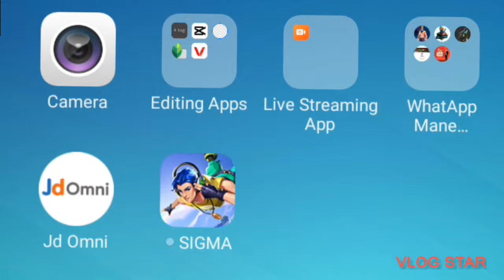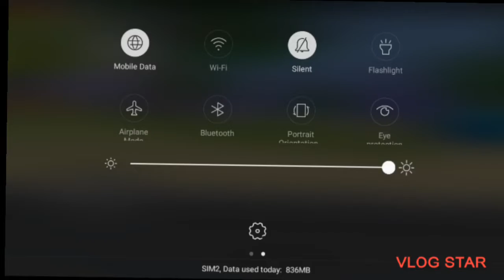New Free Fire Lite sigma gameplay Full Video // Game link/free fire lite video viral//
Sigma Gameplay Walkthrough (Android, iOS) - Part 1

How to Download Sigma Game | Sigma Game Download Link | Sigma APK| Sigma game download in India |

sigma download

como baixar sigma

apk sigma

como baixar o sigma no pc download sigma copia do free fire

sigma free fire

novo battle roayle sigma

sigma download mediafire

,sigma apk
,gemeplay
,sigma gameplay android apk download
,sigma android,
sigma ios
,sigma gameplay,
sigma mobile,
cara download game sigma,
sigma plagiat free fire
,sigma gameplay new battle royale game android
,nuevo juego sigma battle royal,
juego de sigma 2023
,nuevo juego para android sigma,
sigma android gameplay
,sigma ios gameplay
,sigma android download,
sigma ios download
,sigma apk download
,sigma battle royale
,plagiat free fire,
sigma plagiat ff
,sigma game play,
game sigma indonesia,
,sigma battleroyale
,game sigma,sigma trick
,lone wolf,sigma male,
sigma personality

,best game of all time,
one of the best games of all time,
signs you're a sigma male,
how sigma males act
,sigma game,sigma games,

how to download sigma game in india

sigma game apk

sigma game Battle royal

battle royal sigma game

sigma gameplay

sigma

sigma games

sigma gameplay

sigma game

sigma game mod menu sigma gameplay download

sigma game hack

sigma game link

sigma game kaise download

sigma game download android

sigma game black screen problem

free fire lite sigma free fire lite apk
New Free Fire Lite Version

Sigma game download kaise kare

Sigma game

Sigma game link free fire lite

free fire

FREE FIRE LITE 1GB RAM

FREE FIRE LITE HOW TO DOWNLOAD

sigma battle royale

sigma,battle royale sigma

battle royale

sigma mobile

sigma gameplay nuevo juego sigma battle royale

sigma apk

sigma android sigma battle royale

new sigma battle royale

battle royal android

sigma game

sigma battle royal gameplay

sigma battle royale vs free fire

free fire vs sigma battle royale novo battle royale mobile

game sigma mirip ff game sigma, game sigma apk

game sigma offline atau online

game sigma

game sigma akses awal

game sigma mod apk

game sigma ff

game sigma battle royale

game sigma link

cara download game sigma mirip ff

cara download game sigma di android

cara download game sigma android

cara download game sigma battle royale

cara download game sigma di iphone

cara download game sigma di play store cara download game sigma ff

cara download game sigma di hp android,

game download